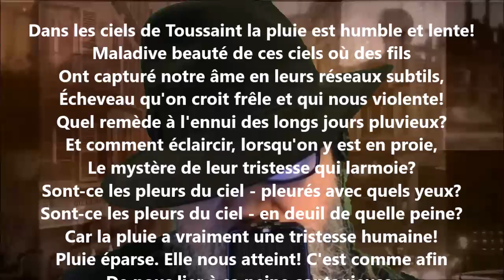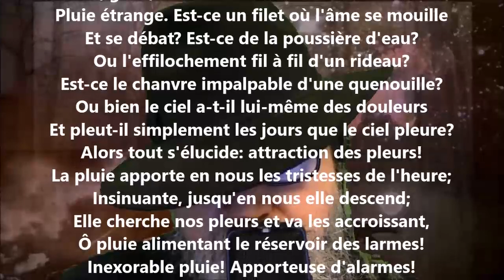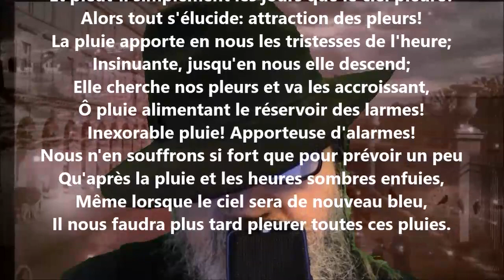La tentation des nuages VII - Georges Rodenbach lu par Yvon Jean